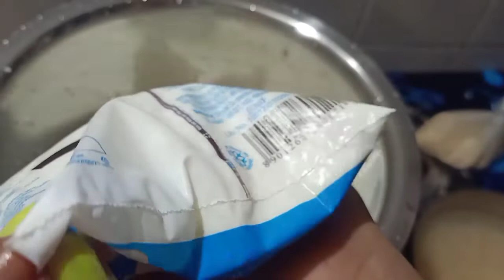পহেলা বৈশাখে যেটা করা উচিত ছিল সেটা পরের দিন করলাম 😌bengalivlog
mou mallick simple lifestyle
bengali vlog